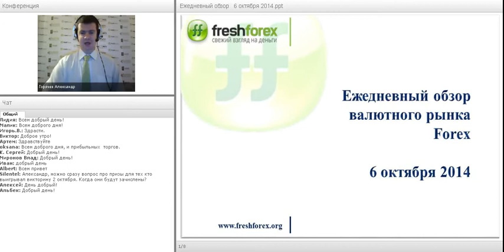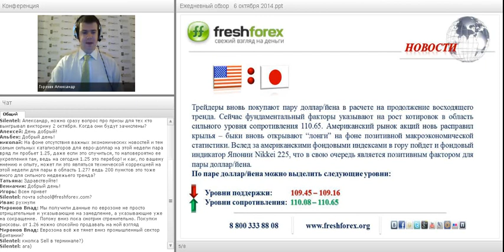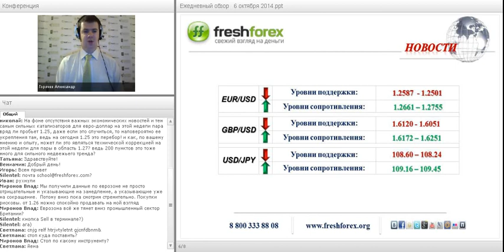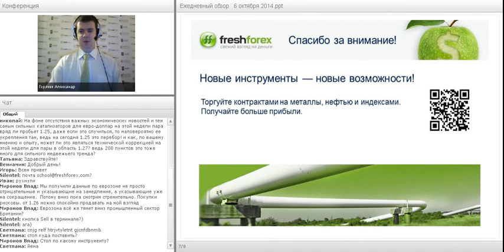Ежедневный обзор FreshForex по рынку форекс 6 октября 2014